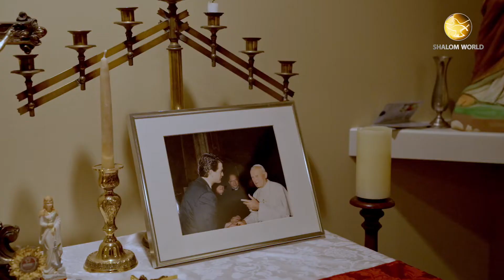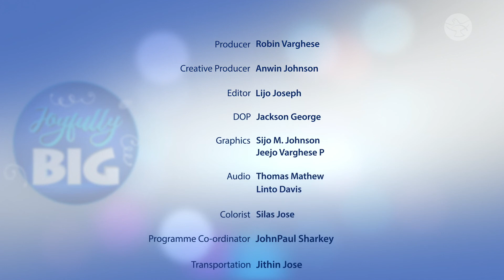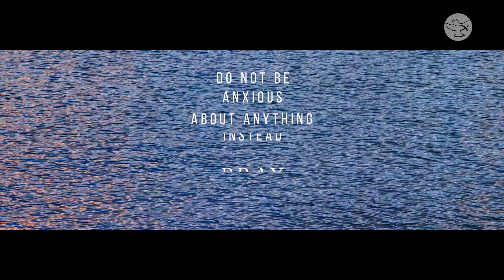A Family Tradition of Visiting Shrines || Gergely Family || Joyfully Big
Chris and Colleen Gergely have been married for twenty years and have eight lovely kids, seven girls and one boy. The couple shares how they persevered to build their family on the Rock that’s Christ, using the Church as a guide. They talk about their family traditions that build their faith and mold them in grace, giving a foretaste of heaven. The children testify to their parent’s faith, inspiring them to trust the Lord and teaching them how to love, pray, befriend the saints, and seek their intercession.